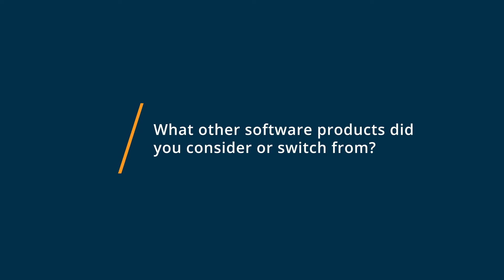Caspio Review: No Coding but Can do so much more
"💡📘 Interested in Caspio? Browse Caspio reviews, pricing and compare with popular alternatives

Caspio Review 2022.

Build online database applications without coding..

Caspio is the world's leading LOW-CODE platform for building online database applications without coding. Ranked a Leader by Forrester Research, the all-in-one platform provides everything you need to digitally transform business operations and workflows. It includes an integrated cloud database, a visual application builder, enterprise-grade security, regulatory compliance, and scalable global infrastructure. See why Caspio is trusted by over 15,000 companies worldwide. Try it for FREE.

0:00 Intro
0:10 What other software products did you consider or switch from?
0:45 What were the reasons you chose Caspio?
1:34 How easy was it to onboard and integrate Caspio into your business?
2:35 What recommendations do you have for others considering Caspio?"